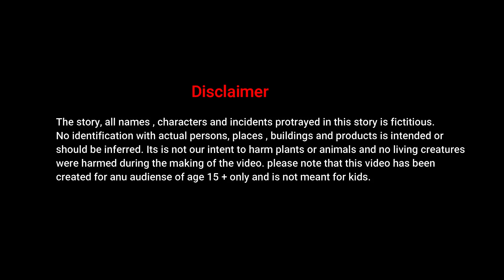भूत और सुनहरी वाशिंग मशीन | Golden machine | Hindi kahaniya | Hindi moral stories